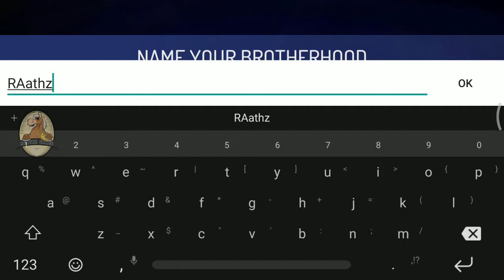Assassin's Creed : Rebellion Best Gameplay Android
- Intro & Outro by Panzoid - Bakaro_Beats